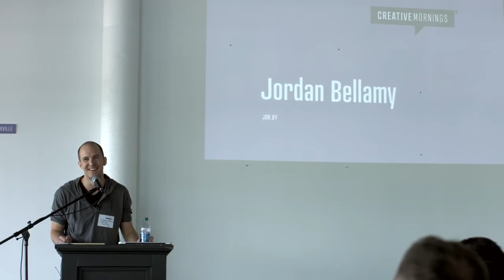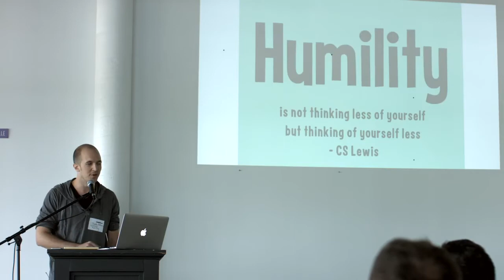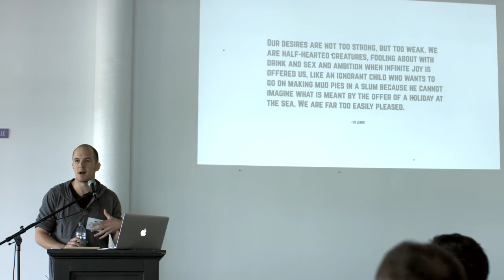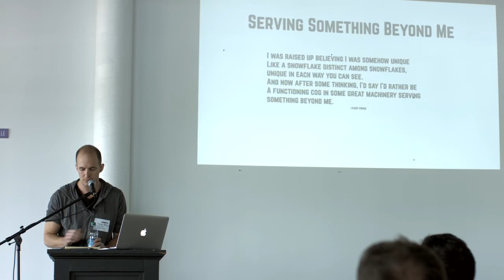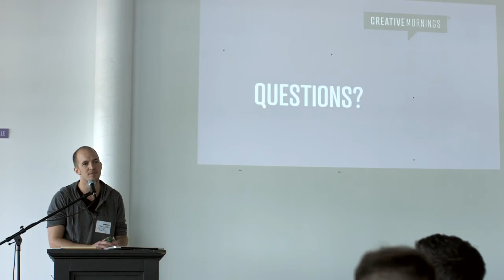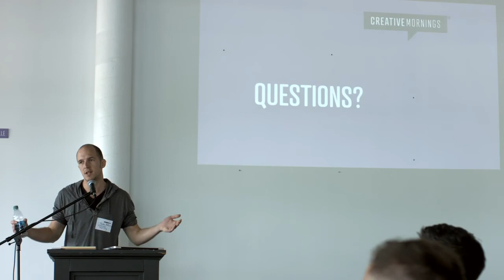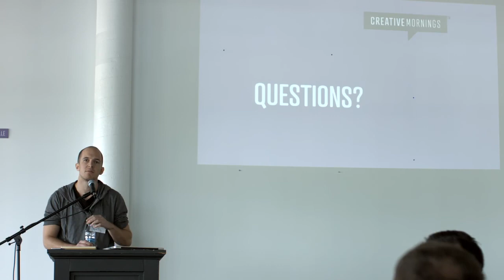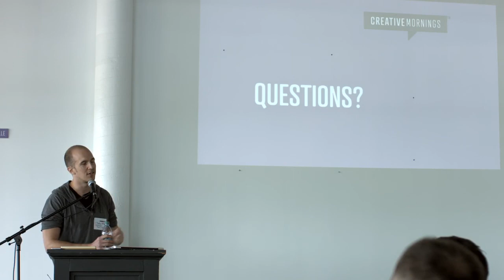Jordan Bellamy: Weld: We Create Better Together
Filmmaker and storyteller Jordan Bellamy explores pride and humility in the context of community.

Jordan Bellamy at CreativeMornings Nashville, April 2015. Free events like this one are hosted every month in dozens of cities. Discover hundreds of talks from the world's creative community